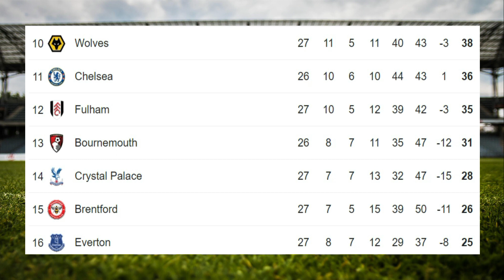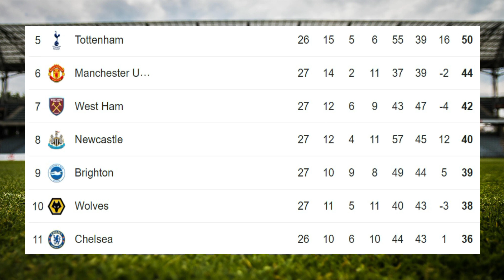✅Tabla de Posiciones y Resultados Hoy - Premier League✅Fecha 27 - 2024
✅Entérate de la Tabla de Posiciones y resultados - Premier League - Fecha 27

✅Apoya Nuestro canal para seguir con mas videos, haz tu donación
✅✅Disfruta adquiriendo la camiseta de futbol de tu equipo favorita en La Premier League - Sigue los siguientes links:
1. Manchester United
2. Manchester City
3. Liverpool
4. Arsenal